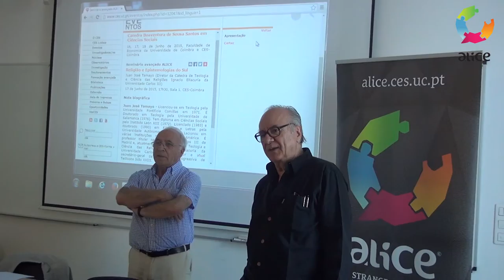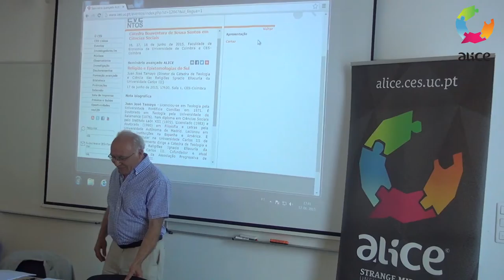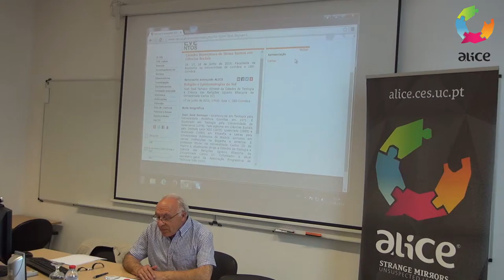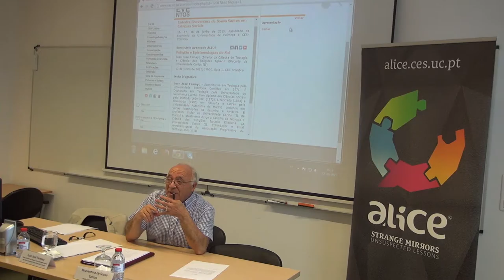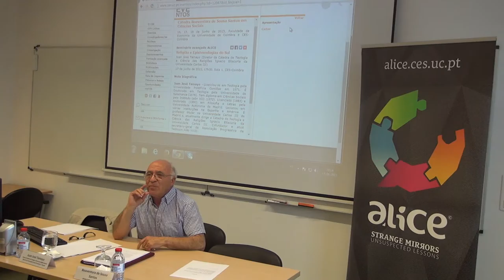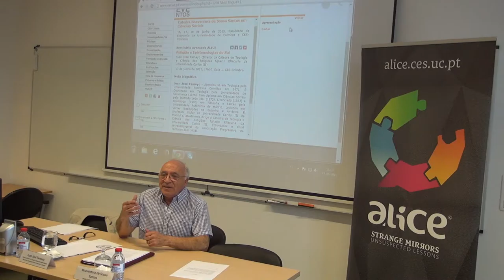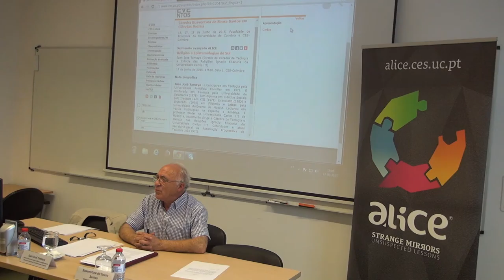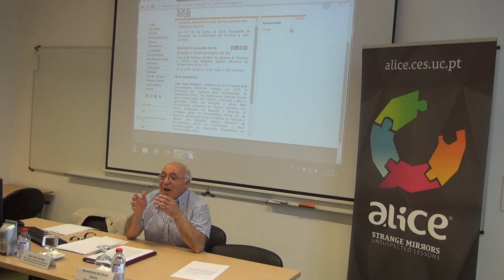ALICE ADVANCED SEMINAR #23 - Juan José Tamayo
Title/Título: Religião e Epistemologias do Sul
Speaker(s)/Oradore(s): Juan José Tamayo (Diretor da Cátedra de Teologia e Ciência das Religiões Ignacio Ellacuría da Universidade Carlos III)
Date/Data:17de junho de 2015

Juan Tamayo analisa os processos de supressão do pluriverso religioso e da sua transformação em universos religiosos alimentadores de verdades únicas e de pensamentos únicos. Enfatiza a importância especial do catolicismo romano e do cristianismo colonizador para este processo. E sublinha o carácter decisivo do resgate das culturas silenciadas no combate por alternativas de emancipação partilhadas.

Nota biográfica
Juan José Tamayo - Licenciou-se em Teologia pela Universidade Pontificia Comillas em 1971. É Doutorado em Teologia pela Universidade de Salamanca (1976). Tem diploma em Ciências Sociais pelo Instituto León XIII (1972). Licenciado (1983) e doutorado (1990) em Filosofia e Letras pela Universidade Autónoma de Madrid. Lecionou em várias instituições na Espanha e América. É professor titular na Universidade Carlos III de Madrid e, atualmente dirige a Cátedra de Teologia e Ciência das Religiões Ignacio Ellacuría da Universidade Carlos III. Cofundador e atual secretário-geral da Associação Progressiva de Teólogos João XXIII.